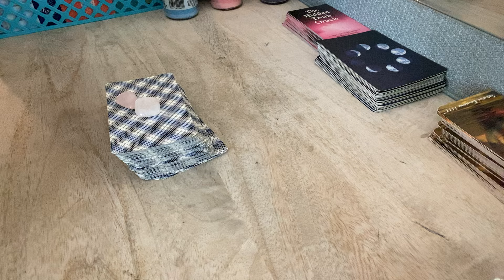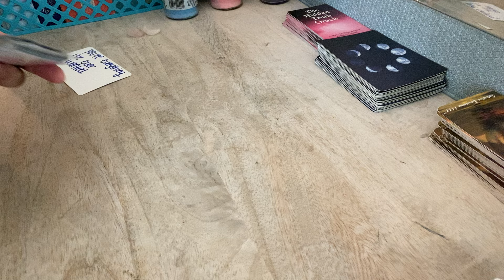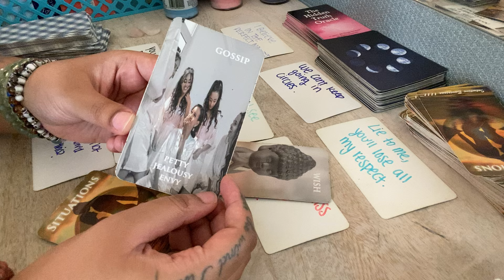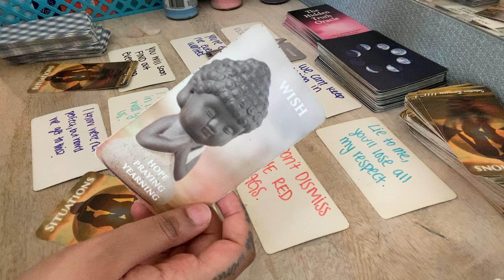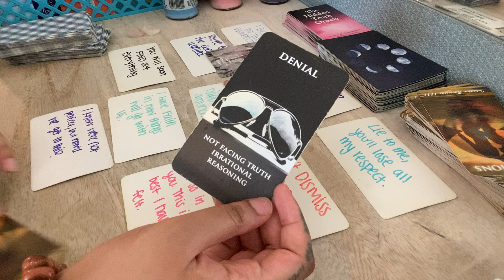YOU HAVE NO MORE TEARS LEFT TO CRY! You can’t keep hiding your pain to please this person💔 AUGUST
August Love Reading